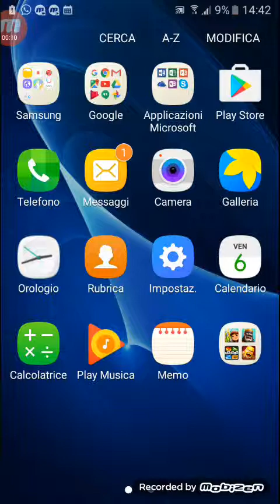Clash royale come attivare il cannone del re (BLU)🗺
Trucchi clash royale